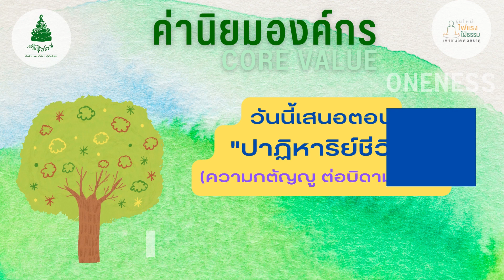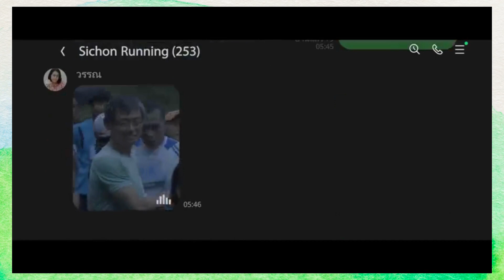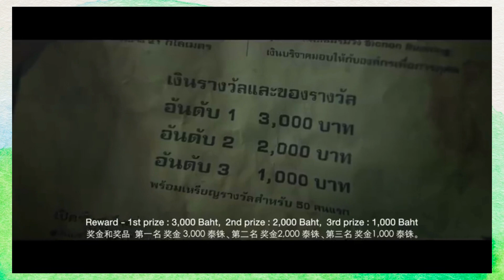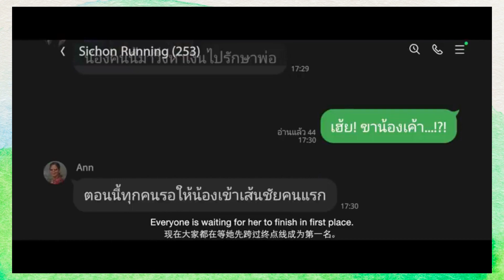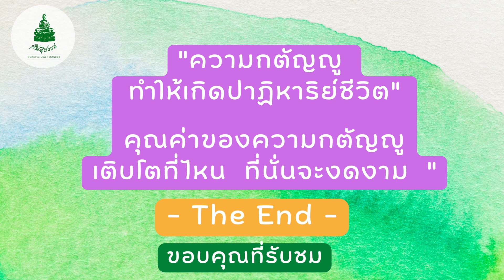140666 "ปาฏิหาริย์ชีวิต"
โครงการสร้างวัฒนธรรมองค์กร CORE VALUE
กลุ่มมูลนิธิพระพุทธสันติธรรม